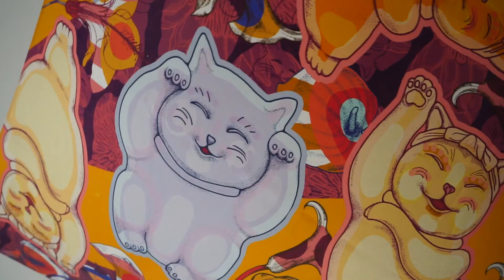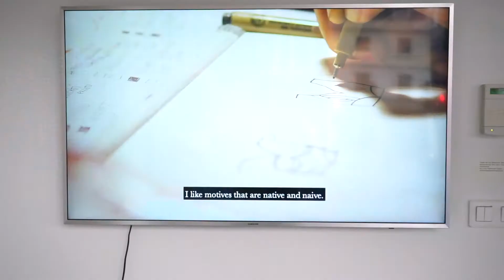To the Edge of the World and back to their Roots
Exhibition dates: 25 September 2020 - 3 January 2021

Vitrínka Gallery, Czech Centre London,
30 Kensington Palace Gardens, London
W8 4QY

A virtual tour of the 'To the Edge of the World and back to their Roots' exhibition by the artist Andrea Vytlačilová & Josef Zlamal.
A man and a woman. One year. Three countries.Two reflections on the same narrative through different lenses.

To the Edge of the World and back to their Roots is the story of a creative journey conceived in London and developed around the globe. A fashion and art exhibition by a young creative couple – Andrea Vytlačilová, fashion designer, and visual artist Josef Zlamal - tackling the quest for identity through a creative voyage.

After Creating a winning outfit for Grayson Perry in June 2018, Andrea Vytlačilová left London to explore the fashion industry working for Acne Studios, Marc Jacobs and Kenzo fashion houses. Josef Zlamal joined her on the voyage and the duo began creating a body of work as visual mementos of the time spent abroad and of the experiences they were exposed to whilst living and working in Sweden, the USA and France, their relocation back to London and their reconnection with their Czech and European identities.
Admission to the exhibition is free, but entry must be booked in advance.
One ticket is valid for a maximum of 5 people from the same household.
COVID – 19 GUIDELINES AT THE CZECH CENTRE LONDON FOR PUBLIC EVENTS AND ACTIVITIES